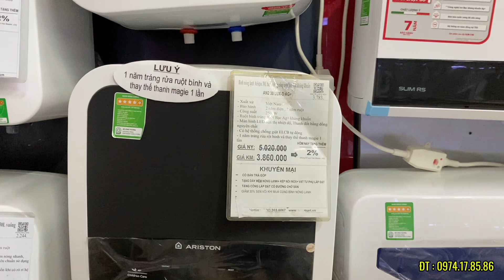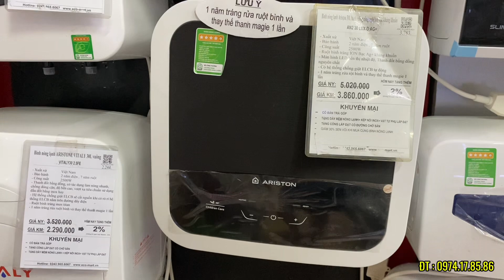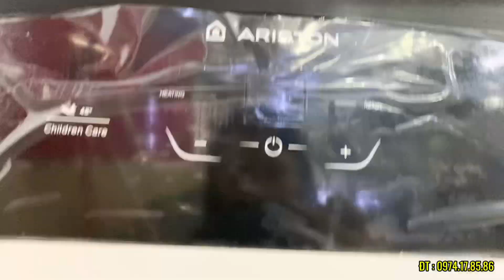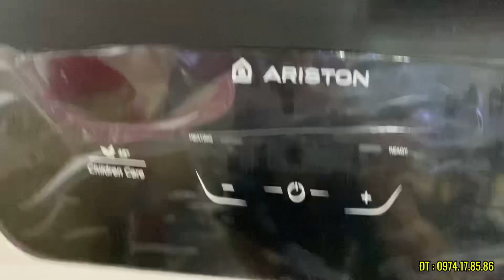Review chi tiết bình nóng lạnh Ariston 30 lít AN2 30 LUX-D AG+ bình vuông cao cấp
Trong video hôm nay, chúng ta sẽ cùng khám phá chi tiết về bình nóng lạnh Ariston 30 lít AN2 30 LUX-D AG+, một sản phẩm cao cấp với thiết kế vuông hiện đại. Bình nóng lạnh này không chỉ mang lại hiệu suất làm nóng nước nhanh chóng mà còn đảm bảo an toàn và tiết kiệm điện năng. Với công nghệ AG+ giúp kháng khuẩn, bạn sẽ yên tâm hơn khi sử dụng nước nóng cho gia đình. Hãy cùng tìm hiểu các tính năng nổi bật, cách lắp đặt và bảo trì sản phẩm này!